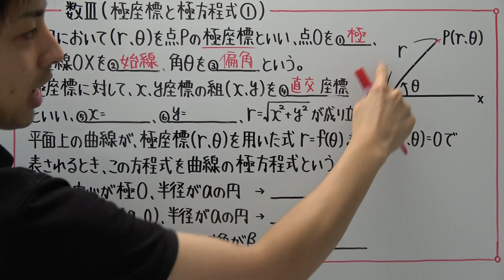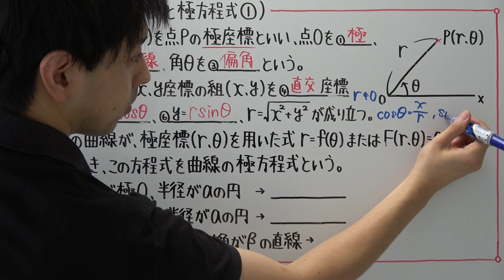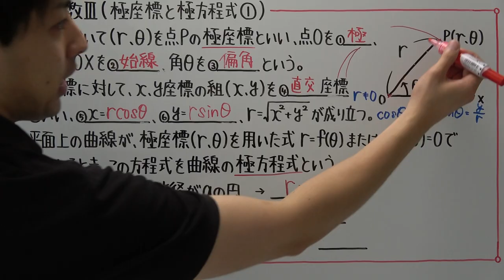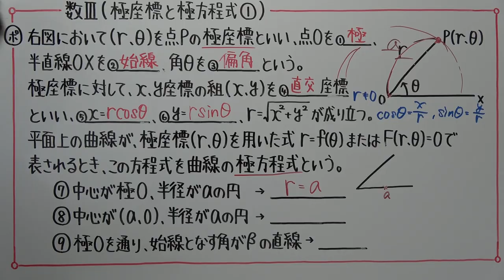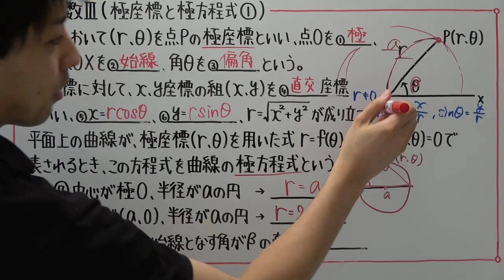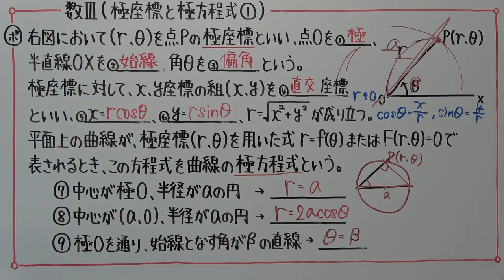【高校数学】数Ⅲ－４４ 極座標と極方程式①